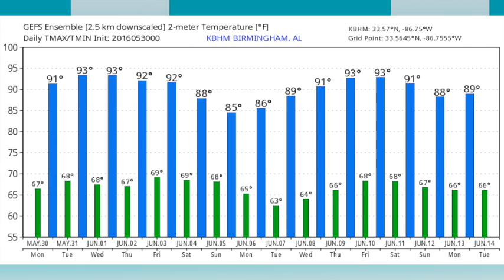May 30, 2016 Weather Xtreme Video